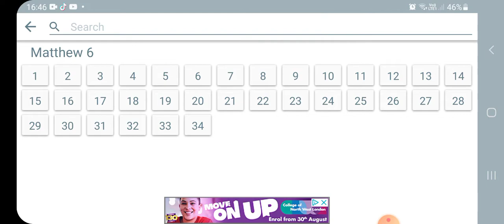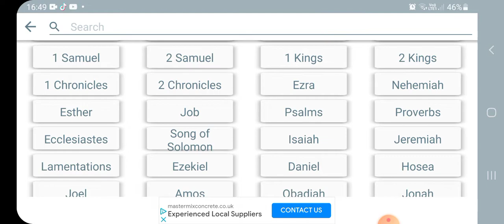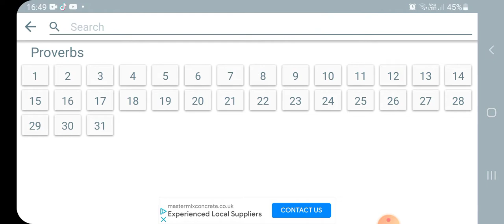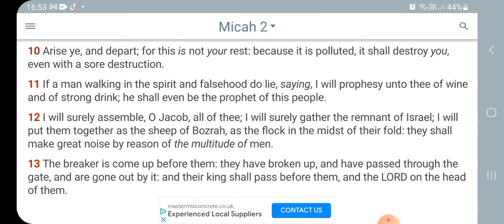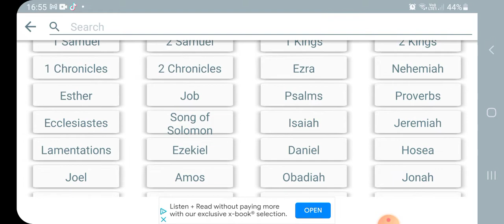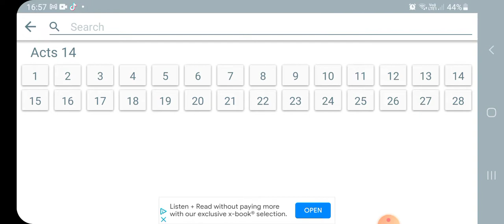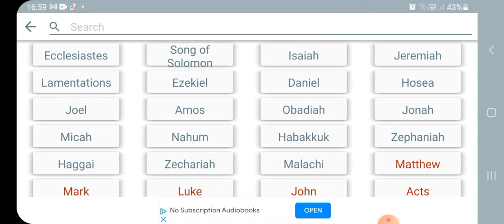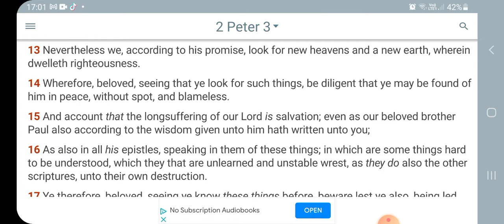Don't Follow The World To Its Doom